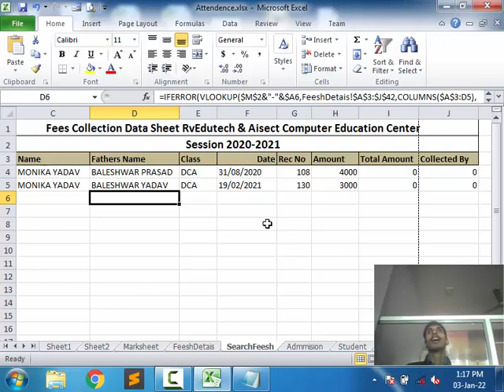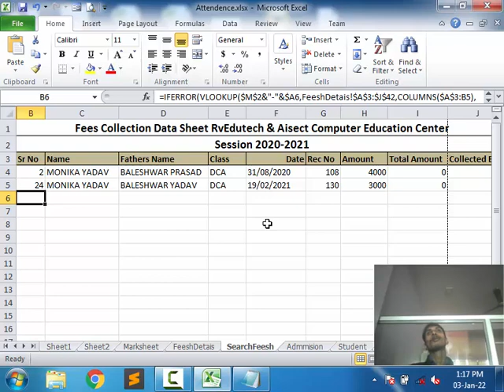motivation | Student motivation By Semant Sir